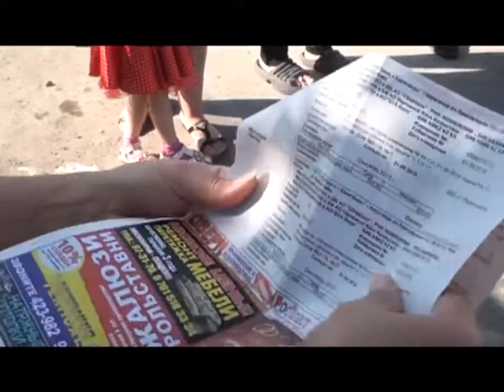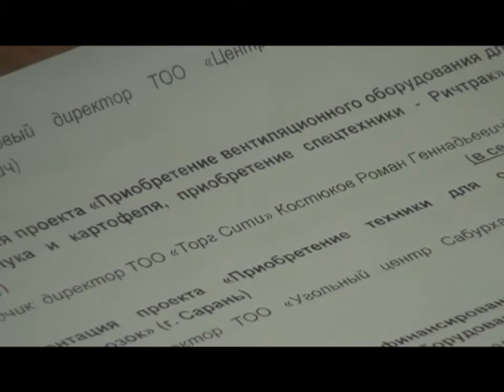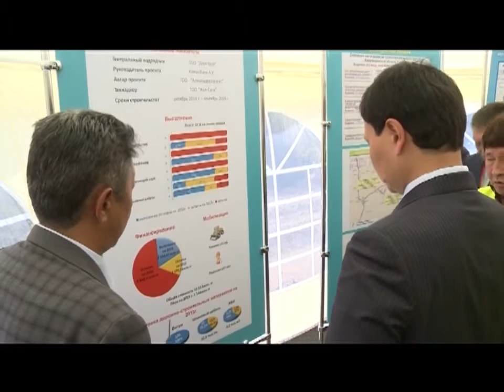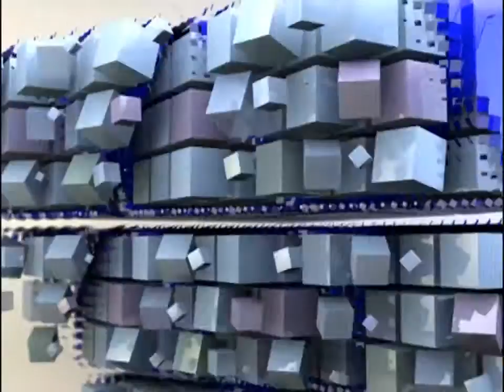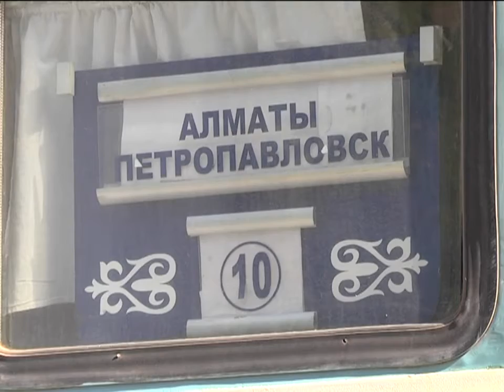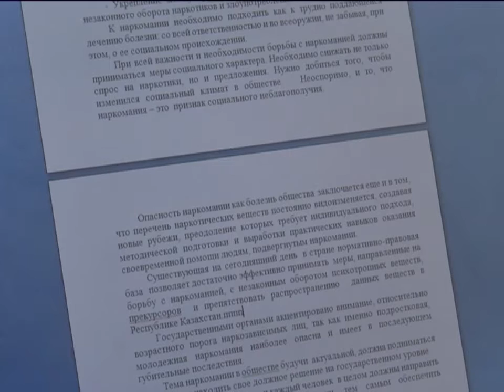10/09/2015 - Новости канала Первый Карагандинский